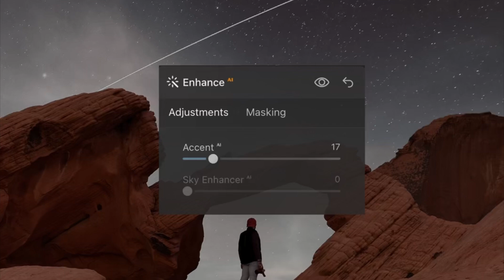how to edit photos with Luminar Neo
Level up your editing capabilities effortlessly with Luminar Neo's next-gen AI-powered photo editing tools.

Add brilliant lighting effects to portraits and breathe new life into older photos. This tool allows photographers to replicate lighting effects usually achieved with expensive technical studio equipment.

Luminar Neo: Professional photo editing. Accessible to everyone.

Luminar’s award-winning interface is designed to be convenient for people with different proficiency levels. Complicated multistep tasks are automated with intuitive AI-powered controls.